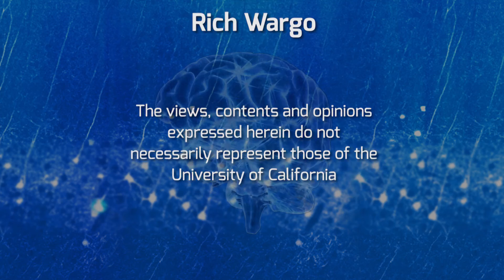Getting to 2025 for Alzheimer's Disease with Phyllis Ferrell - On Our Mind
Phyllis Ferrell, Vice President and Global Development Leader for Alzheimer's Disease at Eli Lilly and Company joins William Mobley, MD, PhD to talk about the goal set forth in the National Plan to Address Alzheimer’s Disease to “prevent and effectively treat Alzheimer’s disease by 2025.” Ferrell's shares her work to make Alzheimer's dementia preventable by finding ways to slow disease progression and advocating for early diagnosis.  Recorded on 12/8/2016. Series: "The Brain Channel" [1/2017] [Health and Medicine] [Show ID: 31803]